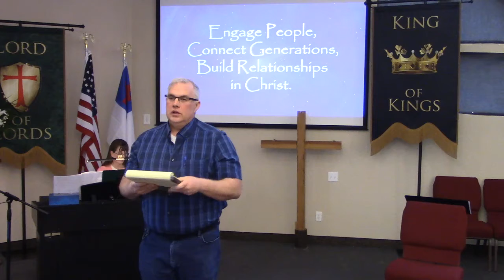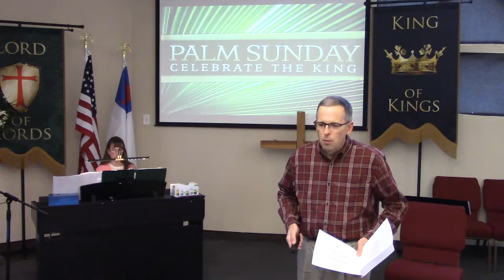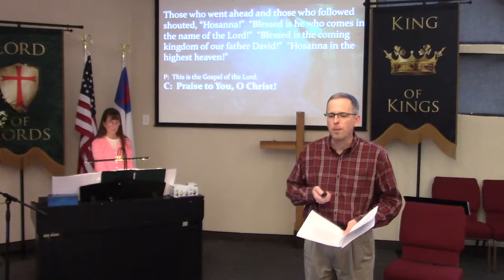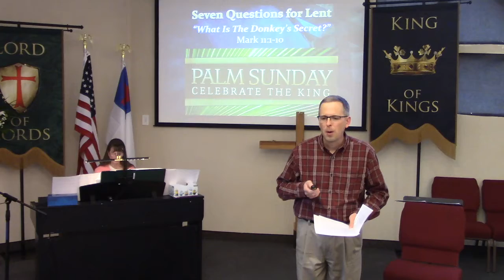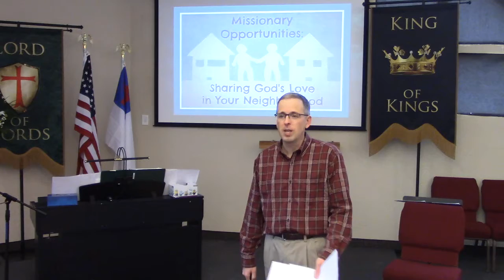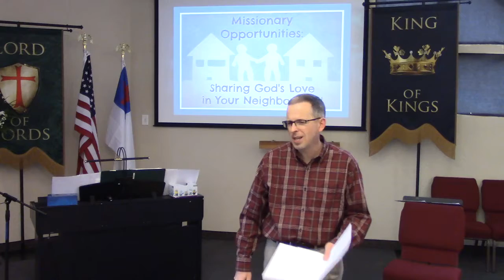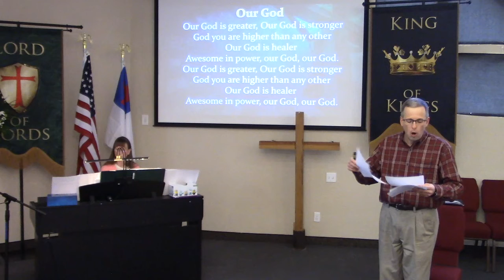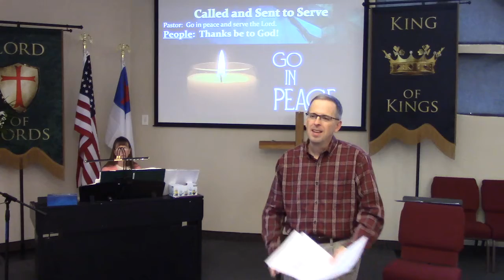Apr 5 2020 Service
April 5th Palm Sunday Service.  “What Is The Donkey’s Secret”. Mark 11:1-10